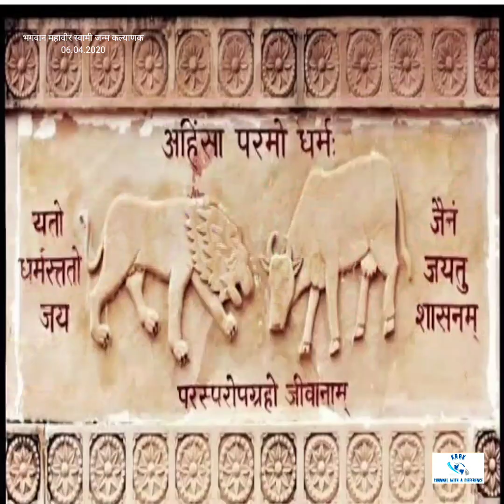Janm Kalyanak of Bhagwaan Mahaveer - हम करूणा से कोरोना को हरायेंगे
जैन धर्म के 24वें तीर्थंकर महावीर स्वामी अहिंसा के मूर्तिमान प्रतीक थे। उनका जीवन त्याग और तपस्या से ओतप्रोत था।

भगवान महावीर ने अपने प्रवचनों में अहिंसा, सत्य, अस्तेय, ब्रह्मचर्य और अपरिग्रह पर सबसे अधिक जोर दिया। त्याग और संयम, प्रेम और करुणा, शील और सदाचार ही उनके प्रवचनों का सार था।

हमारा जीवन धन्य हो जाए यदि हम भगवान महावीर के इस छोटे से उपदेश का ही सच्चे मन से पालन करने लगें कि संसार के सभी छोटे-बड़े जीव हमारी ही तरह हैं, हमारी आत्मा का ही स्वरूप हैं।
भगवान महावीर का आदर्श वाक्य -
मित्ती में सव्व भूएसु।
' सब प्राणियों से मेरी मैत्री है।'

'हम करूणा से कोरोना को हरायेंगे'